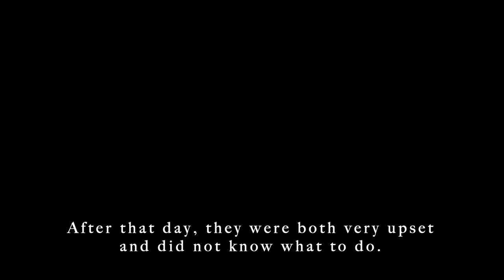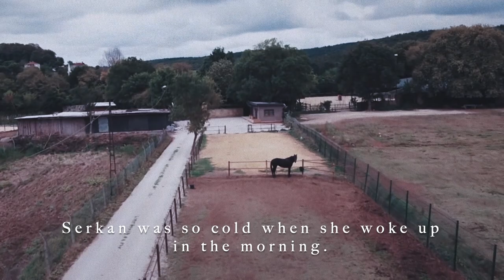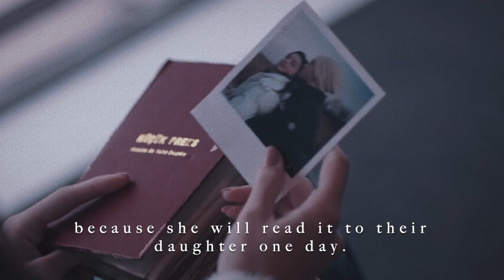What if Serkan was dying... | alternative storyline w subtitles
This is my third video with an alternative storyline.. the first one was, Serkan's breakdown when he remembers,
Most of you really liked my other alternative storyline videos so I made a new one, a sad one... I hope you'll like it, too! Please comment your thoughts!!
Thank you all so much for watching and supporting!
And I will be adding Turkish subtitle as soon as I can:)
song: if love is you